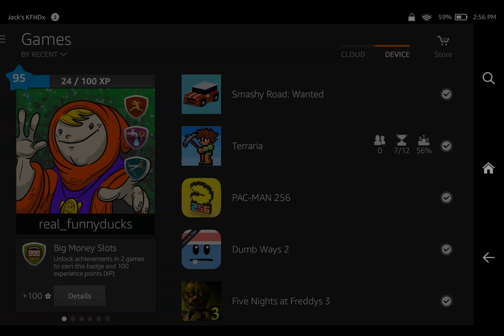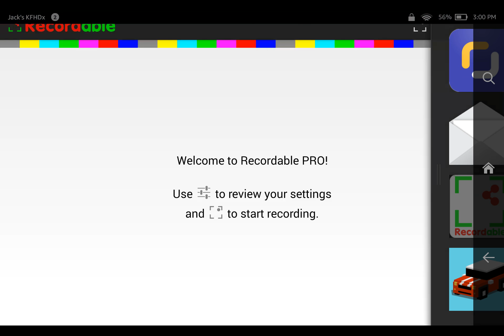Co op #1 Mr Jack skellington's Dad-boss battle #6